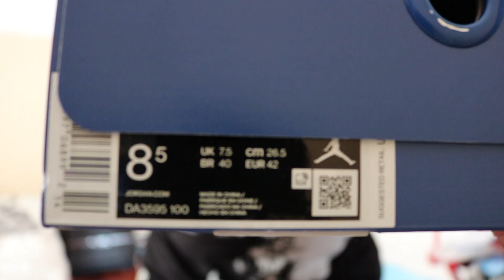Jordan 3 Fragment unboxing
-Jordan 3 x fragment design unboxing
-on feet